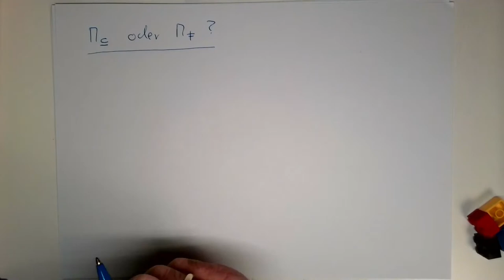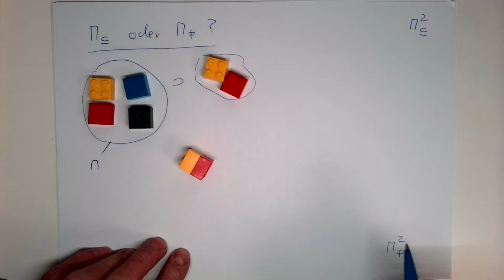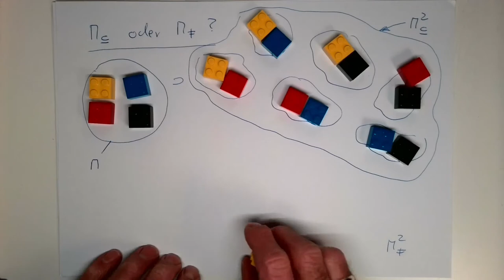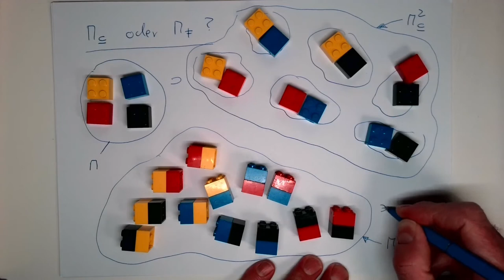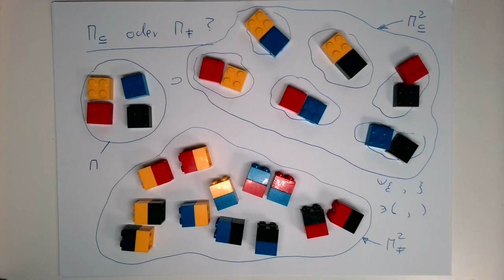Stochastik: §10 Ungleich Oder Teilmenge (Teil 1)